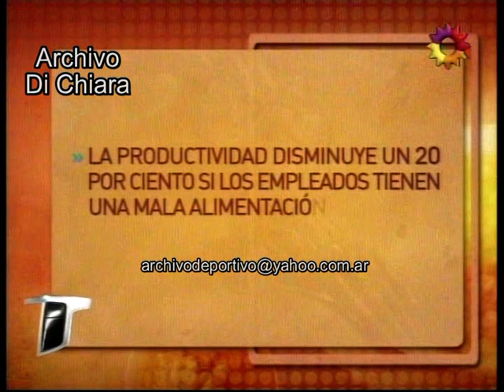Cocina sana, la nueva tendencia 2010 DV-30133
Fecha: 26/2/10 26 de febrero de 2010
Código: DV-30133